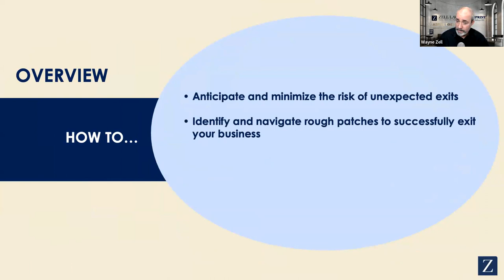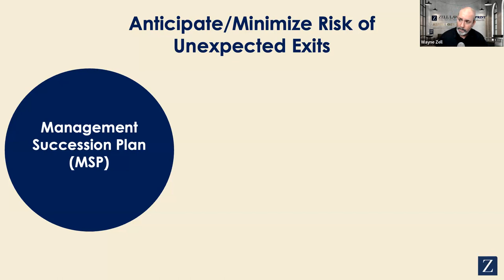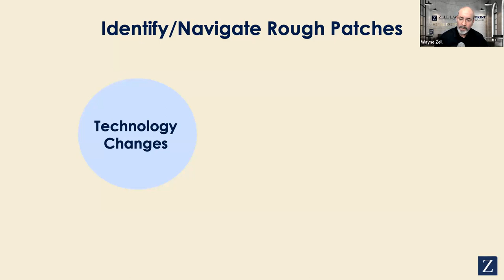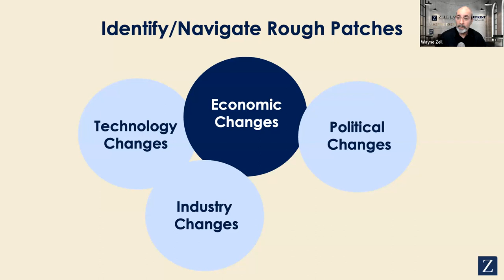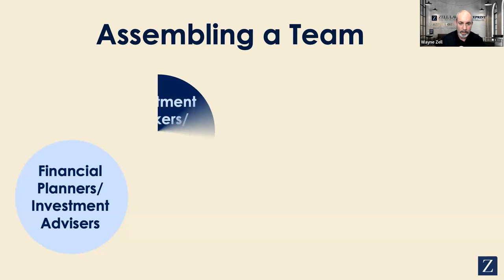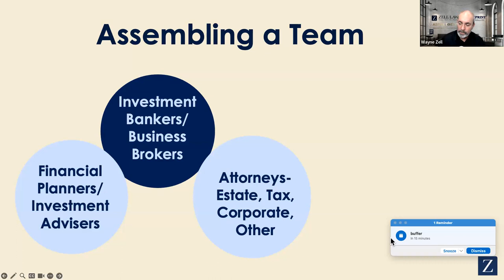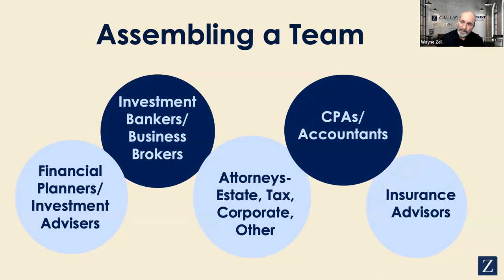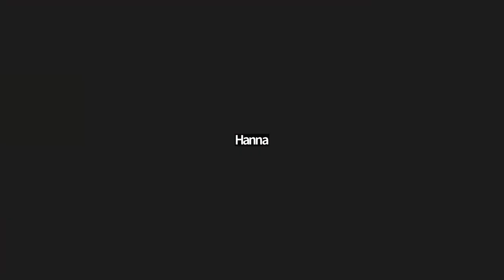How to Exit Rich by Wayne Zell | The Midday Connect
Here's a quick look at what you're going to learn:

• How to anticipate and minimize the risk of unexpected exits
• How to identify and navigate rough patches to successfully exit your business
• How to assemble a superior team to maximize your exit strategy